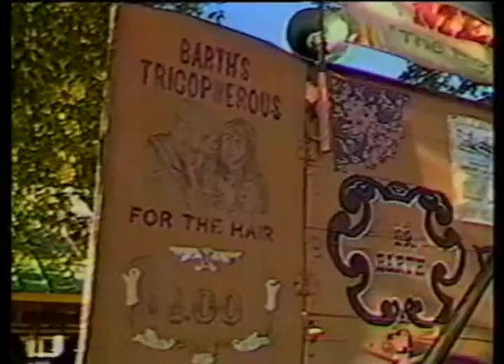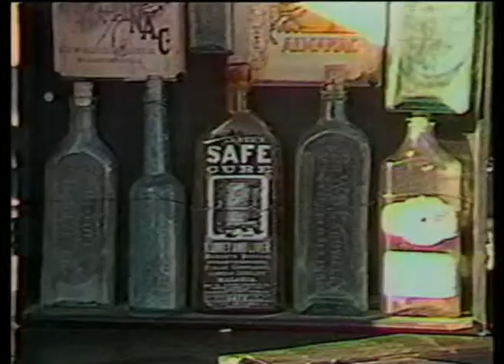Dan Barth's Old Time Medicine Show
The story of Dan Barth's Old Time Medicine show as told by Dan in a documentary done in the mid/late 1980's.